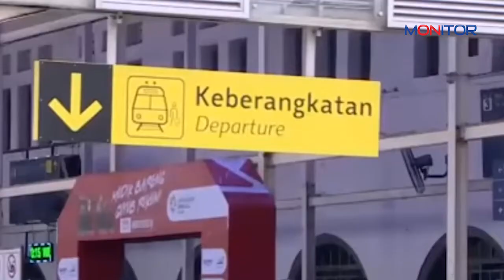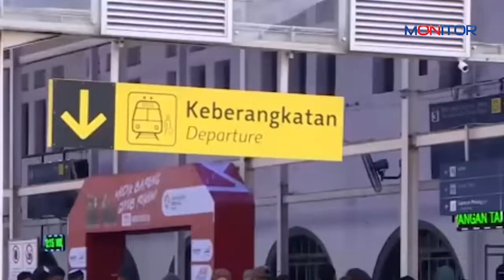Darurat Covid-19, Lebaran Tahun 2020 Tanpa Mudik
Jangan mudik jangan panik. Begitulah jargon yang didengung-dengungkan akhir-akhir ini setelah persebaran virus corona kian meluas.
Menteri Koordinator Bidang Kemaritiman dan Investasi Luhut Pandjaitan mengatakan, kebijakan itu diambil sebagai upaya memutus rantai penyebaran virus corona atau Covid-19.

Berdasarkan keputusan Badan Nasional Penanggulangan Bencana (BNPB) sejauh ini status darurat berlaku hingga 29 Mei 2020. Sementara untuk Lebaran Idul Fitri diprediksi akan jatuh pada 23-24 Mei 2020. Pemerintah sendiri saat ini tengah menggodok tiga skenario mudik, yaitu mudik Lebaran tetap dilaksanakan seperti biasa. Opsi kedua adalah meniadakan mudik gratis perusahaan, dan pilihan terakhir adalah melakukan pelarangan mudik.